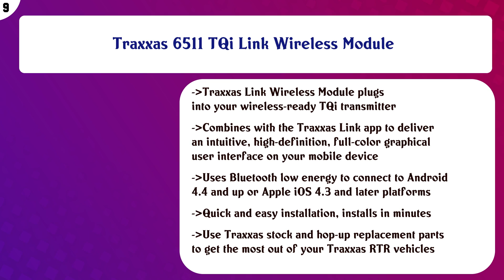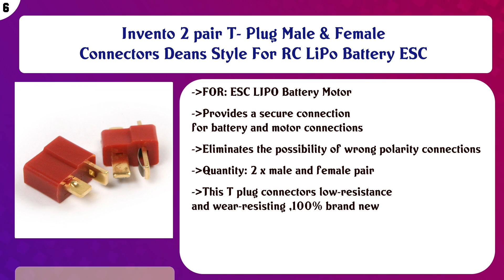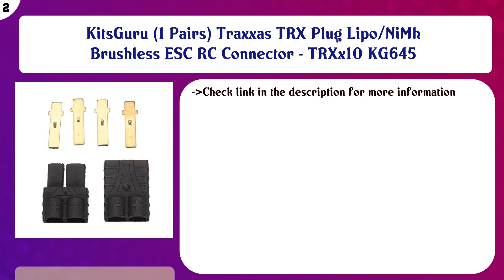Top 10 Slot Car Service & Tuning Parts to buy in India 2021 | Price & Review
Top 10 Slot Car Service Tuning Parts to buy in India

Find the links below to buy these products:

List of top Slot Car Service Tuning Parts:
SunRobotics XT60 Male Connector to T-Connector (Deans) Female Lipo Battery Smart Converter/Adapter

Traxxas 6511 TQi Link Wireless Module

dji phantom 3 â– part 49 flexible gimbal flat cable cp.pt.000235-Black

Traxxas 6414 Combo of Wing, Mounts and Washers

Invento 2 pair T- Plug Male & Female Connectors Deans Style For RC LiPo Battery ESC

ROBOBULLS ELECTRONICS LiPo_2200 charger for 7.4V-11.1V Li-Po Battery Power Adapter

Du-Bro 300SL 3" Super Lite Wheel (2-Pack)

20% Nitro Fuel - 1 Quart - Nitrofuel

KitsGuru (1 Pairs) Traxxas TRX Plug Lipo/NiMh Brushless ESC RC Connector - TRXx10 KG645

E-Flite 1300mAh 3S 11.1V 20C LiPo w/EC3

Content of this Video:
10 best products to buy Slot Car Service Tuning Parts India

Top rated Slot Car Service Tuning Parts in India